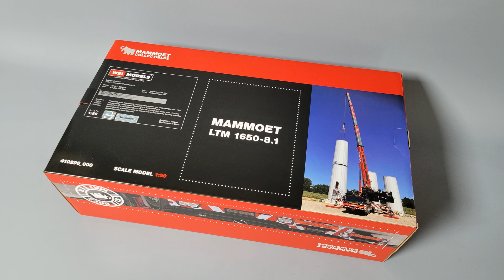WSI 1/50 LIEBHERR LTM1650-8.1 MAMMOET 650t crane model 크레인모형 중장비모형 크레인미니어처 모바일크레인 52-2045 / 410296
립헬사의 650t 8축입니다.
54m 붐(T3) 및 80m 붐(T5)과 Y가이가 부속되어 있어 T3, T3Y, T5, T5Y의 사양을 재현할 수 있습니다.
한정판 마모에트칼라입니다.

스티어링 가능, 아웃트리거의 전개, 붐의 기복이나 신축이 가능합니다.
리어 아웃트리거는 탈착식입니다.
캐리어 후부의 센터 잭이 재현되어 있습니다.

카운터 웨이트의 베이스 플레이트는 잭이 위아래로 설치 작업을 재현할 수 있습니다. 또한 밸러스트의 컵이 스윙하는 바리오 밸러스트의 동작이 가능합니다. 후크의 감기도 할 수 있습니다. 후크는 3 종류가 부속되어 있습니다.
후크의 좌우에 설치하는 후크용 웨이트도 부속되어 있습니다.
캐리어의 접힌 사다리가 위아래로 움직입니다.
선회체 상부의 난간은 접을 수 있습니다.
Y가이는 기복이나 V자형으로 열 수 있습니다.

러핑 지브는 포함되어 있지 않지만 러핑 지브 용 윈치 유닛이 포함되어 있습니다.
아웃트리거의 깔판, 붐 끝에 설치하는 풍속계, 교환용 붐의 받침대, 카운터 웨이트를 매달기 위한 트위스트 락 파트, 걸이 스프레더 바나 체인 후크, 걸쇠 등 액세서리 파트가 충실합니다. 그 외, 핀류나 핀셋, 육각 렌치가 부속되어 있습니다. 조립에는 별도 플러스 드라이버가 필요합니다. 30 페이지 정도의 조립 설명서 첨부. 부품수가 많고 상급자용입니다.
주행 상태 캐리어 전장 약 43 cm(T5 붐+리어 아웃리거 장착시)
T3 붐 약 108 cm / T5 붐 약 160 cm

감사합니다.